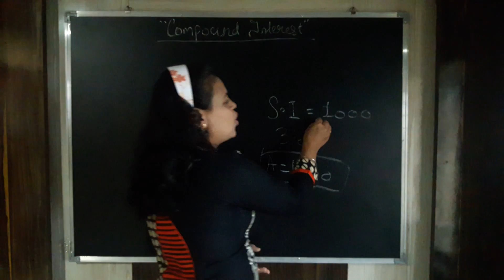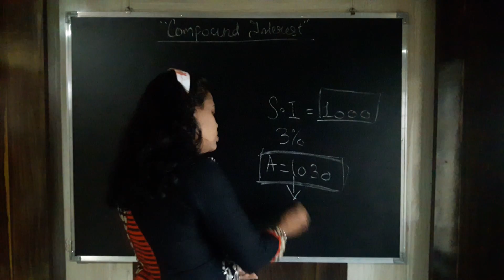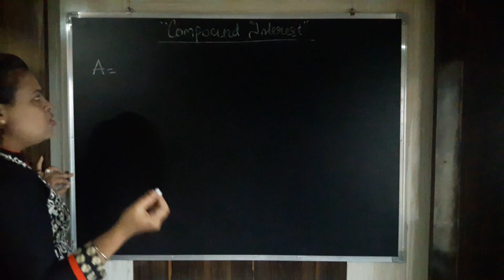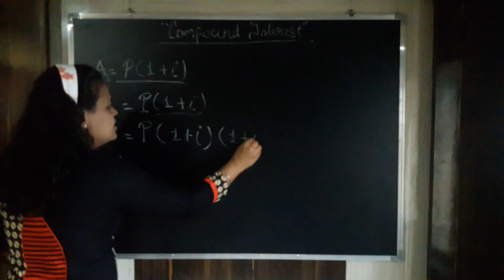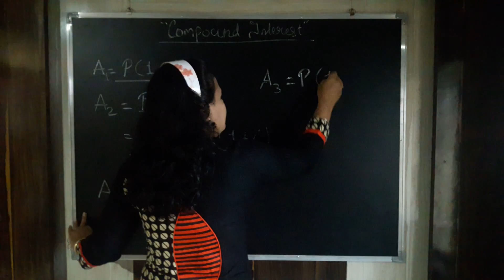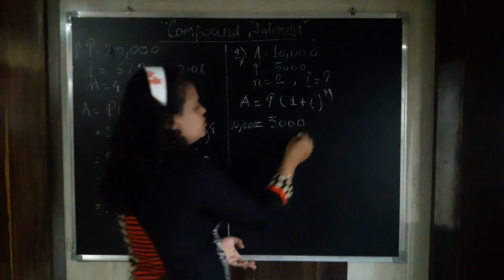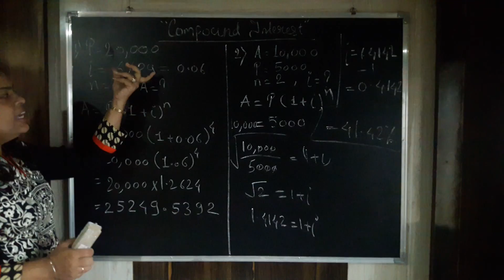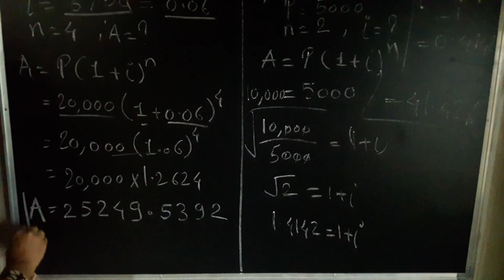Maths Compound Interest ( Concept and Problems.)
Hamara Aaj Kaa Topic Hai Maths Mein Compound Interest
Friends Aaj Hum Sikhenge Ke Compound Interest Kya Hota Hai Aur Uska Use Kaise Karte Hai Friends Compound Interest Bohat Hi Important Topic Hai Jo Hume Daily Life Mein Bohat Kaam Aata Hai Regarding Interest Solution or How To Calculate Interest On Yearly Basis

So Friends Lets Get Started

Definition : Compound interest (or compounding interest) is interest calculated on the initial principal and also on the accumulated interest of previous periods of a deposit or loan.